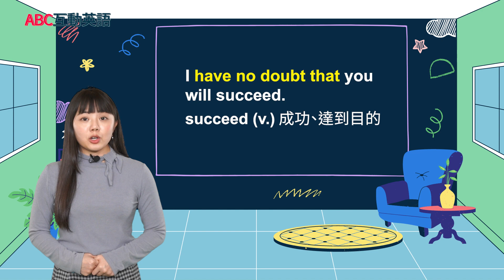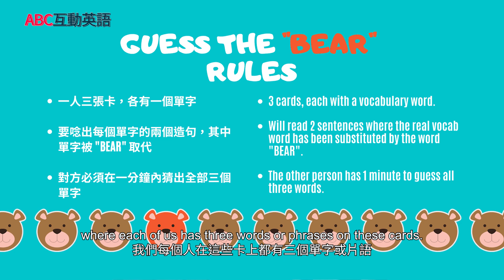【ABC互動英語：20220502】本月焦點：小動作大學問 A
本月焦點：小動作大學問 A | Time for Action!  A

聽聽Sam和Mike老師談談小動作大學問! 還有還有...怎麼能錯過Iyin和Stephen玩的"Guess the Bear" 的遊戲呢～

Join Sam and Mike as they talk about Time for Action! Also, don't miss the word game "Guess the Bear" with Iyin and Stephen!

00:00 開頭 Intro
02:18 課文朗讀 1 Reading 1
02:42 課文講解 1 Explanation 1
07:49 課文朗讀 2 Reading 2
08:13 課文講解 2 Explanation 2
15:18 單字文法講解 Vocab Recap
17:16 英語好好玩 - Fun & Games in English